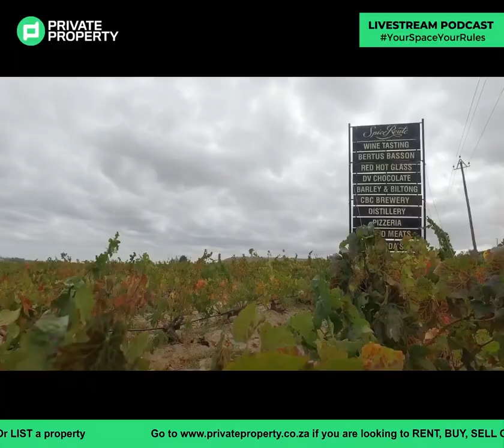How COVID-19 Has Affected South African Tenants | Zamantungwa with Gil Sperling | Daily Podcast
Zamantungwa is giving insight into How COVID-19 Has Affected South African Tenants with Gil Sperling, CEO FLOW.

00:00 video starts
05:05 Greetings Zama
07:43 Question 1 – how did FLOW get to conduct the survey?
07:47 Answer question 1 Gill Sperling
09:38 Share with the viewers, an overview of the audience who participated in this particular essay
09:42 Answer Gill Sperling
10:59 Share some of the most striking findings
11:03 Response Gill Sperling
14:30 Question 1 -Share with us some of the things landlords have been able to do in response to tenants not being able to pay rent in full or at all?
14:38 Answer question 1 Gill Sperling
16:53 Question 2 -Share different ways tenants have found in terms of meeting their landlords halfway?
17:02 Answer question 2 Gill Sperling
20:48 Ad break
23:00 Comment from Facebook – it is difficult for all of us
23:13 Question 1 Facebook -Is a tenant obliged to pay rent for the period of lockdown?
23:24 Answer question 1 Facebook Gill Sperling
24:20 Question 3 -How landlords and tenants can come out of the lockdown?
24:25 Question 3 answer Gill Sperling
28:55 Oversupply
29: 45 Input Gill Sperling
34:04 Question 4 - What does a prolonged lockdown mean for tenants and landlords?
34:14 Answer question 4 Gill Sperling
35:10 Question 5 - Where can viewers go to access the results of the survey
35:18 Answer question 5 Gill Sperling
36:41 End of show
46:23 End of video

Category
Education
License